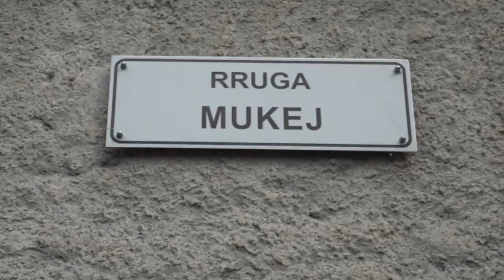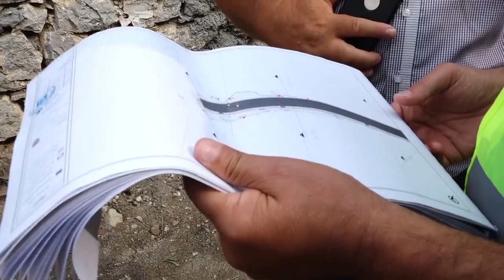SHKODRAWEB Media I Fillon rikonstruksioni i rrugës "MUkej" në qytetin e Shkodrës